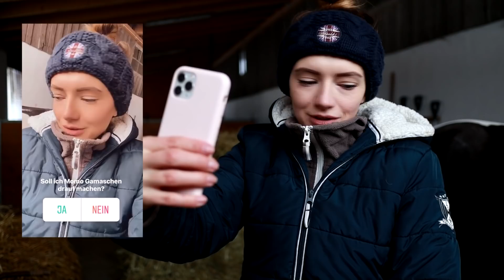INSTAGRAM bestimmt unseren STALLTAG 🙌🏻 // A&G HorseDiary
Ich hab euch über Instagram entscheiden lassen, wie unser Stalltag ausschauen soll 😳😎

Ich wünsch euch ganz viel Spaß bei dem Video 💕

Vielen Dank an jeden Einzelnen von euch fürs Zuschauen!! Eure Unterstützung bedeutet mir so viel! 🙏🏻

xoxo Anna 💗

Meine Kamera: Canon EOS M50
Meine Kamera bei Ausritten: GoPro Hero 7 Black

FAQ:
Welche Rasse ist Geronimo? Er ist ein Criollo Mestizo
Wie alt bist du und wie alt ist Geronimo? Ich bin 26 und Geronimo ist 23
Mit welchem Programm bearbeitest du? Sony Vegas 15